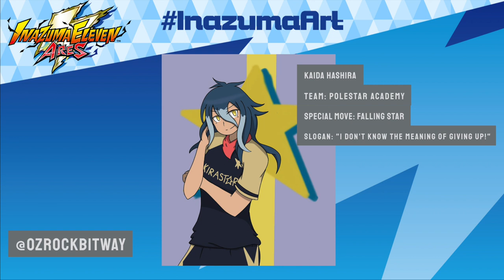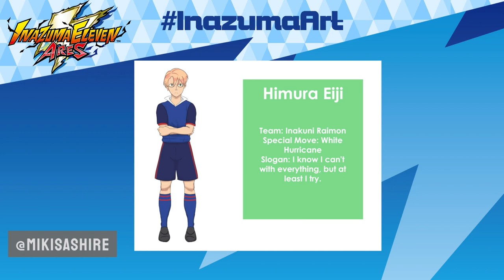✏️Fanart Friday Compilation #2 | INAZUMA ELEVEN ARES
Another awesome round of Inazuma Eleven characters created by amazing fans!

Credits to the all talented artists are in the video!